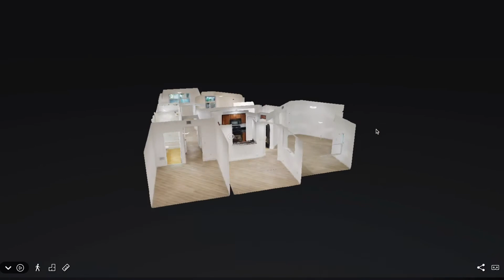Alquiler de apartamento en Miami - Apartment for rent in Miami - at Coronado in Doral FL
by: Rafael Zuzolo

Español:
En alquiler, apartamento recien remodelado de 1313 pies 2, planta baja, ubicación privilegiada, en Coronado en Doral. Esta hermosa unidad tiene 3 dormitorios y 2 baños completos, pisos nuevos de madera laminada, conductos y aire acondicionado recién limpiados, pintura nueva y ventanas de impacto. Coronado es una comunidad cerrada, con CCTV 24/7 y patrulla de seguridad privada. Un montón de espacios de estacionamiento para visitantes justo en frente de la unidad, cocina con tope de granito y electrodomésticos negros. NUEVA lavadora y secadora. Balcón trasero cubierto. Cerca de todo, Shopping Plazas, Doral Public Schools, justo al lado de Ronald W. Reagan / Doral Senior High School. Disfrute de la tranquilidad del lago en el área de la piscina, o ejercítese en el hermoso gimnasio.

English:
For Rent, 1313 Sq ft, Firts Floor entry, privileged location, just remodeled, apartment at Coronado in Doral. This beautiful unit has 3 Bedrooms and 2 Full Bathrooms, new wood laminated floors, freshly cleaned air ducts, freshly cleaned air conditioner and new paint in all unit. Located in A+ location in Doral, Coronado is a Gated Community, with CCTV 24/7 and private security patrol. Plenty of Visitors Parking Spaces just in front the unit, Upgraded Kitchen with Granite Counter tops and Black Appliances. NEW washer and Dryer in Unit. Covered rear balcony. Close to Shopping Plazas, Doral Public Schools, right next to Ronald W. Reagan/Doral Senior High School. Enjoy the tranquility of the lake at the pool area, or exercise yourself at the beautiful gym. This apartment is ready to move in.

¿Quién es Rafael Zuzolo Realtor?
Soy un profesional de bienes raíces en Miami FL, desde el año 2012. Tengo un equipo de profesionales en las áreas de hipotecas, compañía de títulos, FIRTPA, inmigración, contabilidad, seguros, constructores, abogados de bienes raíces y mucho más, listos para trabajar con usted.
He estado trabajando con inversores locales e internacionales, compradores por primera vez, vendedores e inquilinos, ofertas comerciales, por lo que conozco sus preocupaciones, y Yo y mi equipo tenemos una respuesta para cada una de sus preguntas.
Pertenezco a la Alianza Commercial de Realtors de Miami y a la Asociacion de Realtor de Miami, a la asociación nacional de profesionales Del Real Estate Hispanos. En 2018 obtuve mi certificación CIPS (Certified International Property Specialist). En 2017 obtuve mi Certificación de Administración de Propiedades y un Premio por las Ventas de Nuevas Construcciones en mi empresa. En el 2019 obtuve un reconocimiento como el Top Producer de mi compañía. Desde antes del 2012, he estado trabajando para grupos de inversores internacionales que confían en mí para administrar sus propiedades en MIAMI, FL.
Finalmente, estoy aquí para servirle, no solo para hacer negocios. Si puedo ayudarle, lo haré sin interés oculto. He trabajado mucho para llegar a donde estoy ahora, sé el valor de cada dólar de mis clientes y los cuido como si fueran míos.
Espero conocerte en el camino y poder servirte con la profesionalidad que me caracteriza.

Rafael Zuzolo
Realty ONE Group Evolution
Agente de Bienes Raíces